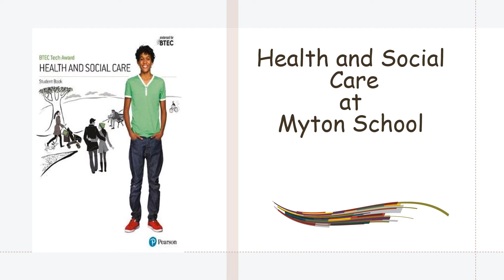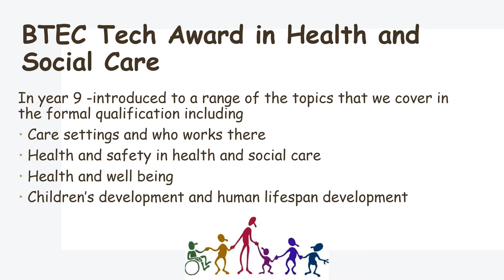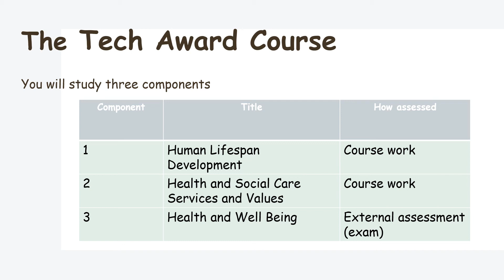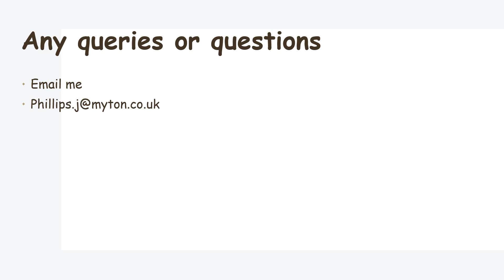Health and Social Care - Year 8 Options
Thinking about a career in nursing, child care, social work or something similar? If so, then BTEC Health and Social Care could be an ideal course for you